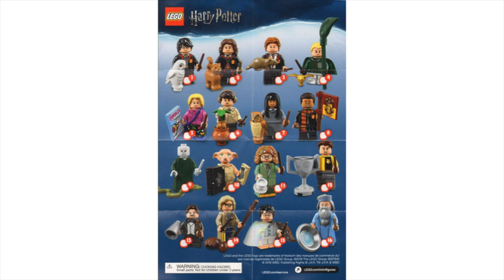Stop Motion Build LEGO Professor Albus Dumbledore Minifigure 71022-16 Wizarding World CMF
LEGO Professor Albus Dumbledore Minifigure 71022 from Harry Potter Wizarding World Minifigure Series fast build.